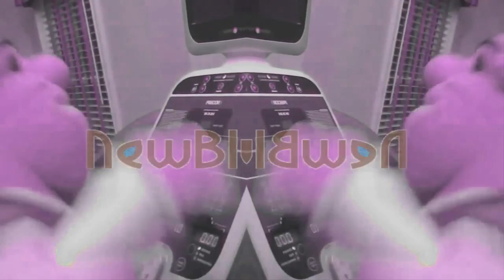Shrek Has A Jar Of Dirt! High Pitched, Mirrored, And Scary Audio In Goterful